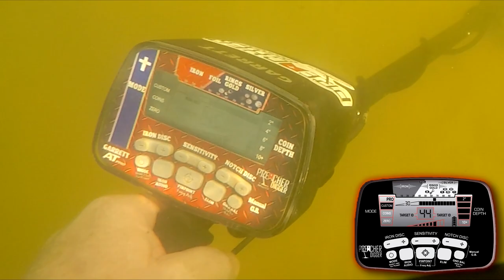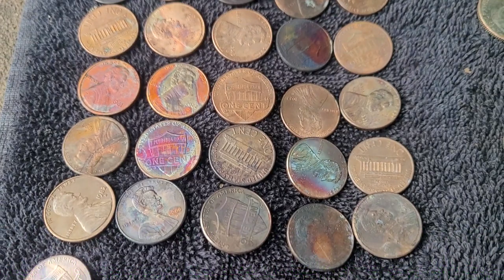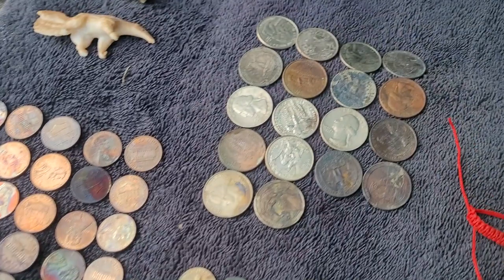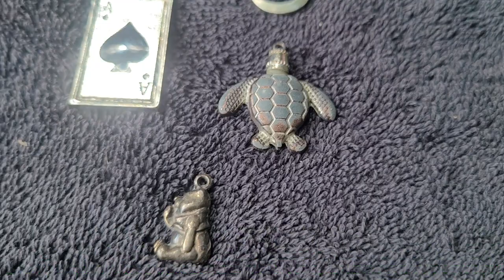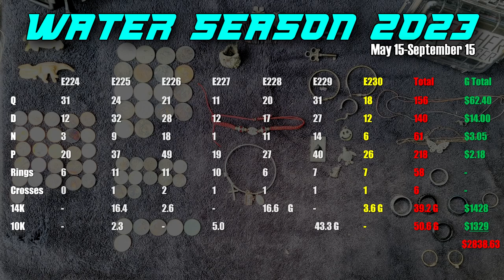Double Whammy! | I Found Two 14k Gold Rings Metal Detecting at the Lakes! | Preacher Digger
This time on Preacher Digger!  “Double Whammy!  14K Gold Rings!” In this episode, I head out to the lakes and strike a double whammy and find 2 14k gold rings along with other silver jewelry and treasures!  I hope you enjoy Episode 230. Remember, the greatest treasure is not what can be found on earth, it can only be found in heaven!